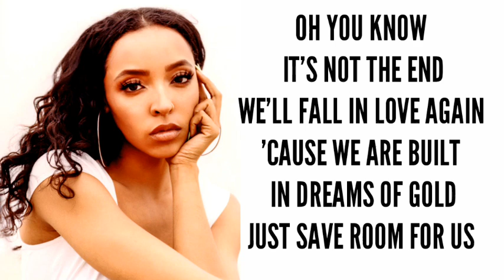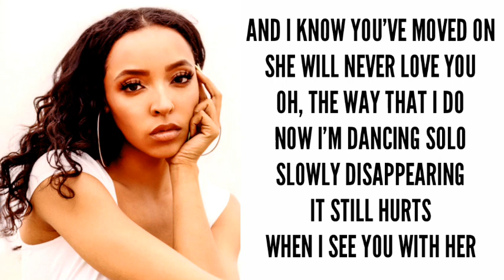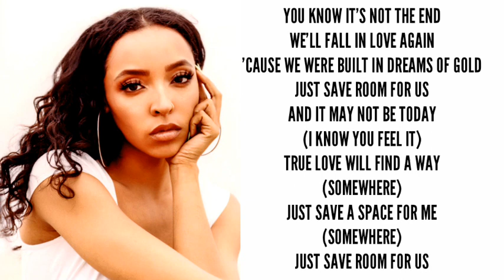Tinashe,MAKJ-Save Room For us(Lyrics)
Hello...

Artists: Tinashe,MAKJ
SONG: SAVE ROOM FOR US